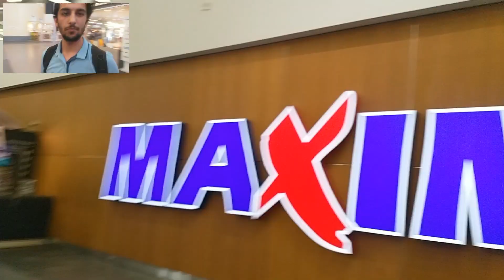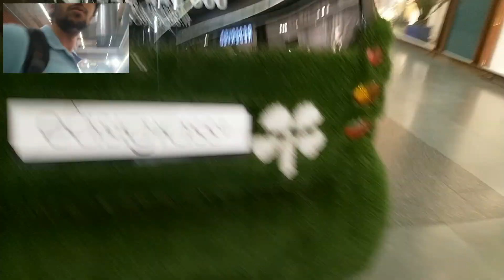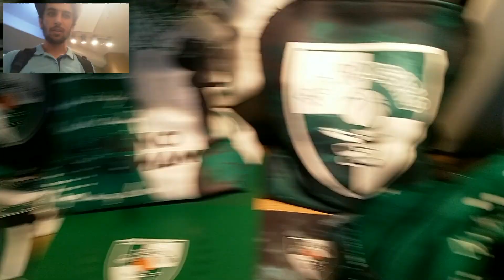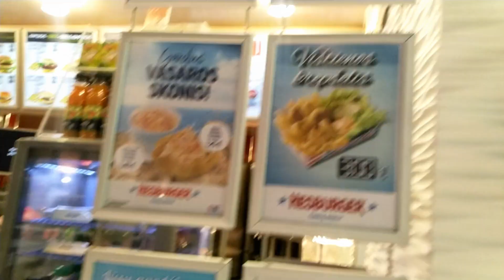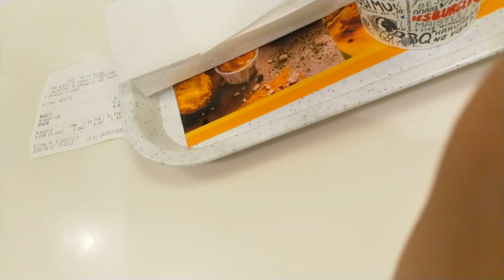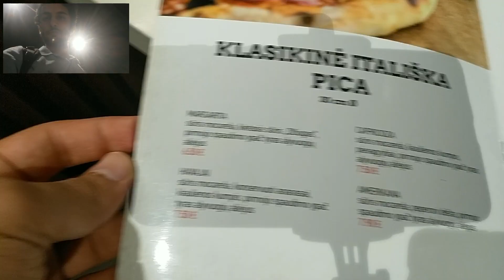LİTVANYA KAUNAS'IN EN BÜYÜK ALIŞVERİŞ MERKEZİ AKROPOLİS'İ GEZİYORUM!!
Litvanya'da Vilnius'tan sonra gezilmesi gereken 2. yer Kaunas.(Video 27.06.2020 tarihinde çekildi.) Özellikle Litvanya'ya yeni gidecek Erasmus öğrencileri için rehber niteliğinde olabilecek bir video. Sizler için Akropolis'i gezdim. Maxima, Nike, Adidas, Samsung, Zara, Telia, Zalgiris Kaunas, Hesburger, Grill London ve daha bir sürü mağazayı gezebileceğiniz bir yer. Sizler için gezdim. Keyifle izlemeniz dileğimle. Desteklerinizi esirgemeyin. :)